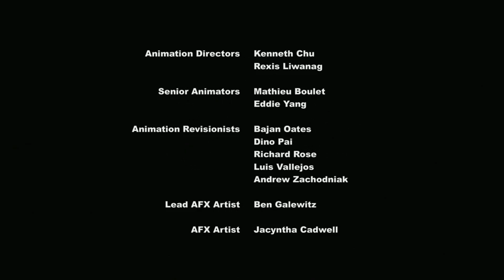EP.#201 | Algo en Común HD [04/04] [Español Latino] ~Cap.#06~ ~Temp.09~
Episodio#201: Algo en Común
Capítulo: 06 Temporada: 09